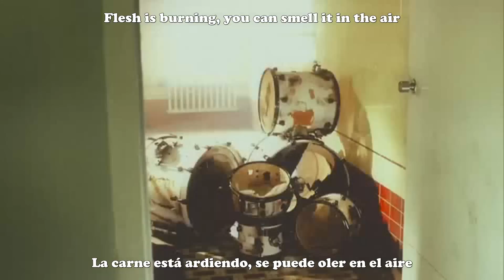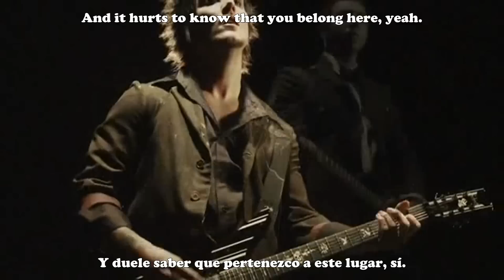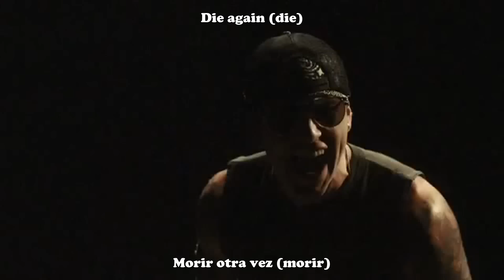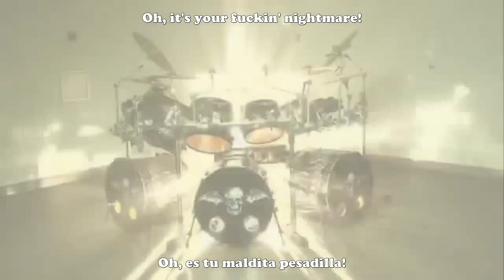AVENGED SEVENFOLD-NIGHTMARE subtitulos en español - lyrics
ALL VIDEO RIGHTS ARE OWNED BY AVENGED SEVENFOLD AND WMG
TODOS LOS DERECHOS DEL VIDEO SON PROPIEDAD DE AVENGED SEVENFOLD Y WMG